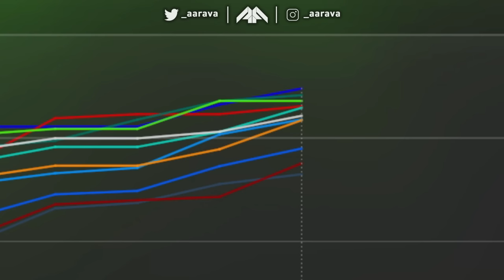SHOCK NEW RACE WINNER! LAST LAP LAST CORNER OVERTAKES AT MONZA! - F1 23 MY TEAM CAREER Part 34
Season 2, Part 33: Italian Grand Prix

Livery Mods:
My Team - Myself
Mercedes - Myself